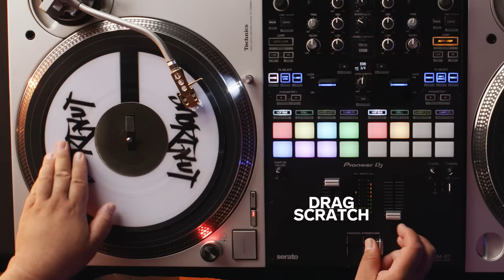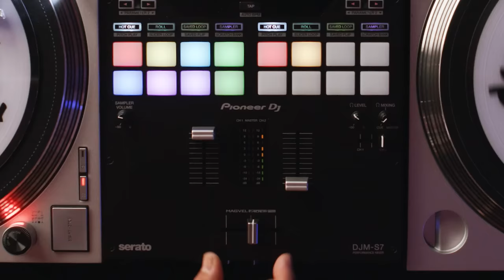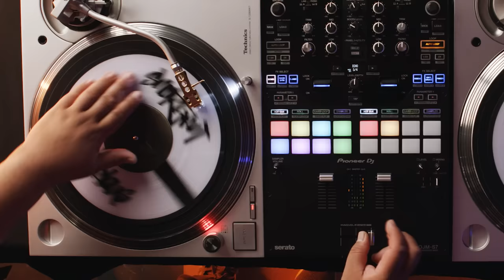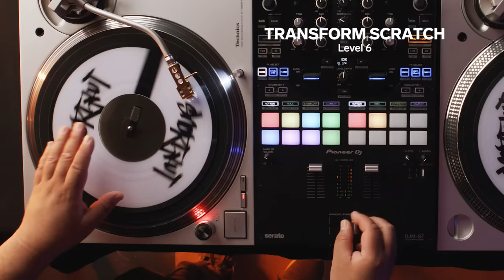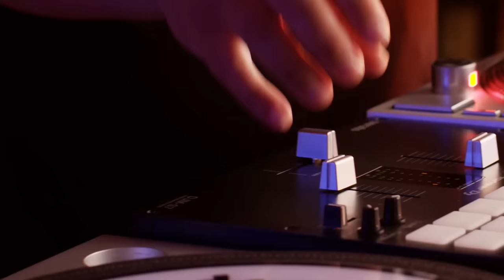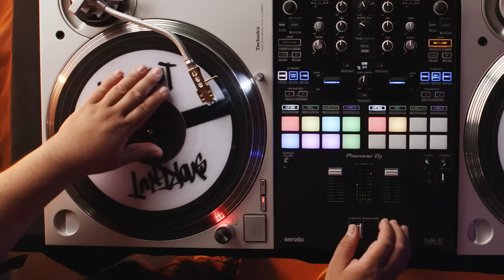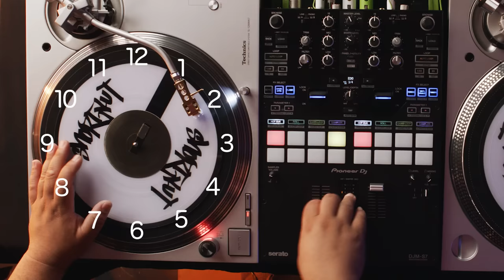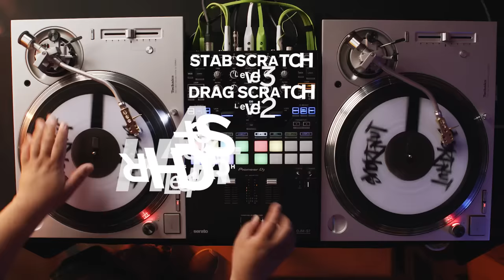15 Levels of Turntable Scratching: Easy to Complex | WIRED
Turntablism is the art of using the turntable as a musical instrument. DJ Shortkut explains turntablism in 15 levels of difficulty, from easy to complex. Shortkut starts with the very basics of scratching all the way to complicated techniques like beat juggling.

Director: Tim Cruz
Director of Photography: Grant Bell
Editor: Cory Stevens
Talent: DJ ShortKut

Producer: Adam Davis-McGee
Line Producer: Joseph Buscemi
Associate Producer: Melissa Cho
Production Manager(s): Peter Brunette, Andressa Pelachi
Casting Producer: Nick Sawyer

Camera Operator: Oliver Lukacs
Audio: Paul Cornett
Production Assistant: Eric Bittencourt

Props: Modernica Props

Post Production Supervisor(s): Nicholas Ascanio, Alexa Deutsch
Post Production Coordinator: Ian Bryant
Supervising Editor: Doug Larsen
Assistant Editor: Billy Ward
Music Supervisor: Lindsay Capacio

Archive Credits: Getty Images
Special Thanks: True Sound Recording